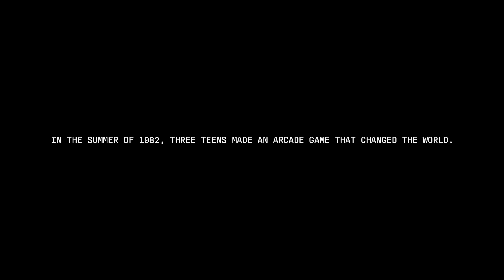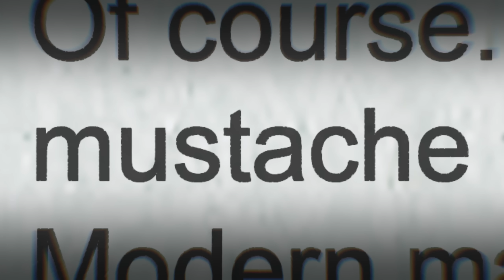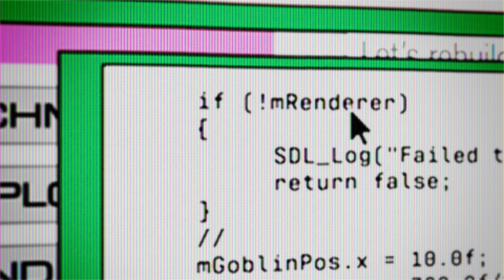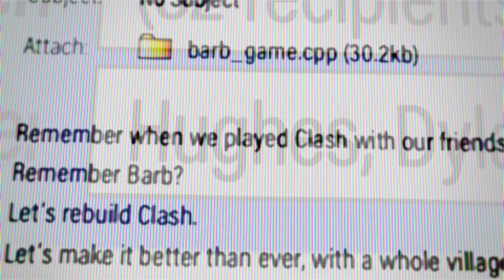DIE "WAHRE" GESCHICHTE VON CLASH OF CLANS! 😉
Neue Inhalte:
● Ab Rathaus-Level 11 erwarten dich die furchterregenden Kräfte der Supertruppen, mit denen du deinen Angriffen ordentlich Zunder gibst!
● Helden aufgepasst! Die Kopfjägerin ist da, um mit gegnerischen Helden und Verteidigungstruppen kurzen Prozess zu machen!
● Neue Inhalte und Level ab Rathaus-Level 11 und 13 und noch viel mehr mit jedem weiteren Update!

Klassische Inhalte:
● Kämpfe in Clankriegen im Team gegen Millionen von anderen aktiven Spielern aus der ganzen Welt.
● Stelle dein Können in wettkampforientierten Clankriegsligen unter Beweis und zeige allen, dass du der Beste bist!
● Schmiede Bündnisse und arbeite mit deinem Clan in Clanspielen zusammen, um wertvolle magische Gegenstände zu verdienen.
● Messe dich mit den besten Spielern aus der ganzen Welt und kämpfe dich bis an die Spitze der Bestenliste in der Legenden-Liga.
● Sammle Ressourcen und schnapp dir Beute von anderen Spielern, um dein eigenes Dorf zu verbessern und in eine uneinnehmbare Festung zu verwandeln.
● Verteidige dich mit einer Vielzahl an Türmen, Kanonen, Bomben, Fallen, Minenwerfern und Mauern.
● Schalte epische Helden frei, wie den Barbarenkönig, die Bogenschützen-Königin, den Großen Wächter, die Königliche Gladiatorin und die Kampfmaschine.
● Erforsche in deinem Labor Verbesserungen, die deine Truppen, Zauber und Belagerungsmaschinen noch stärker machen.
● Gestalte deine eigenen PvP-Erlebnisse mit Freundschaftsspielen, Freundschaftskriegen und besonderen Live-Events.
● Sieh live dabei zu, wie sich deine Clankameraden schlagen, oder schau dir die Wiederholungen an.
● Kämpfe dich in einer Einzelspielerkampagne gegen den Koboldkönig durch das gesamte Königreich.
● Nutze den Trainingsmodus, um neue Strategien zu lernen und mit deinen Clanburg-Truppen zu experimentieren.
● Reise zur Bauarbeiterbasis und entdecke neue Gebäude und Charaktere in einer mysteriösen Welt.
● Verwandle deine Bauarbeiterbasis in eine unschlagbaren Stützpunkt und besiege andere Spieler in Duellen.
● Sammle exklusive Heldenskins und Szenerien, um dein Dorf ganz nach deinen Wünschen zu gestalten.

Worauf wartest du also noch, Häuptling? Stürz dich noch heute in die Action!

Wenn dir Clash of Clans gefällt, könntest du dich auch für andere Supercell-Spiele interessieren – zum Beispiel Clash Royale, Brawl Stars, Boom Beach und Hay Day. Schau sie dir ruhig mal an!"